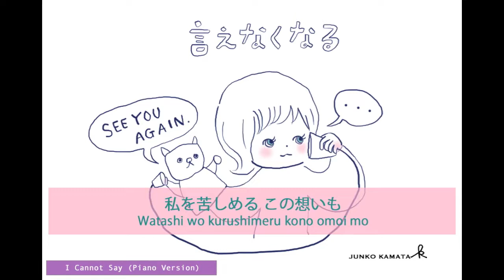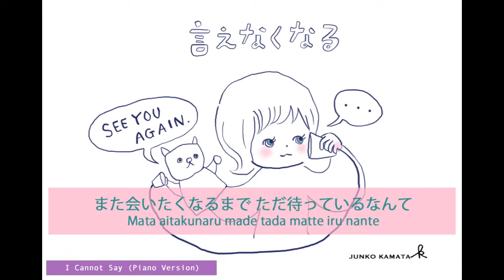aioi feat. Kamata Junko『I Cannot Say (Piano Version)』Lyrics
新しく絵を描いて歌詞付きで再アップいたします。(＾ω＾)

Lyrics & illustration：鎌田純子 (Kamata Junko)
Music & Arrangement & Mixed：今川瞬

〈Piano Version Lyrics〉
会話よけるように 冷めたコーヒー飲み干す
Kaiwa yokeru yo-ni　Sameta coffee nomi hosu

横顔がやけに遠く見える
Yokogao ga yakeni to-ku mieru

いつの頃から外では会わず
Itsu no koro kara soto dewa awazu

このコーヒーみたいに冷めてく
Kono coffee mitai ni sameteku

また言えなくなる 強くなるほどに
Mata ienakunaru tsuyoku naru hodo ni

私を苦しめる この想いも
Watashi wo kurushimeru kono omoi mo

また言えなくなる
Mata ienakunaru

あなたのいない時間が
Anata no inai jikan ga

そうさせているということも知らないで
So sasete iru to yu-koto mo shiranai de

Mata ienakunaru

「それじゃまたね」って言うから
「Soreja matane」te yu-kara

大事な言葉も言えないじゃない
Daiji na kotoba mo ienai janai

また会いたくなるまで ただ待っているなんて
Mata aitakunaru made tada matte iru nante

もううんざりなの さよなら
Mo unzari nano sayonara